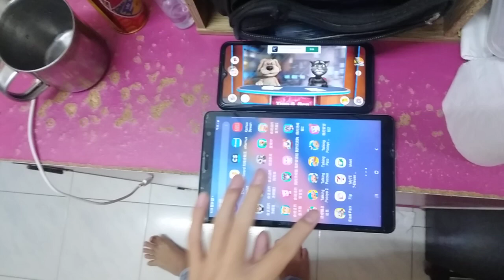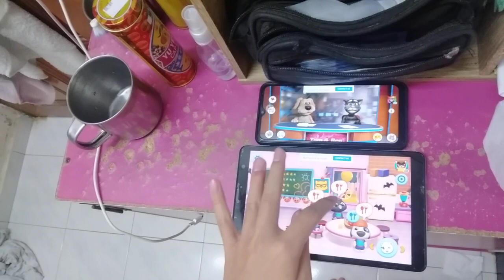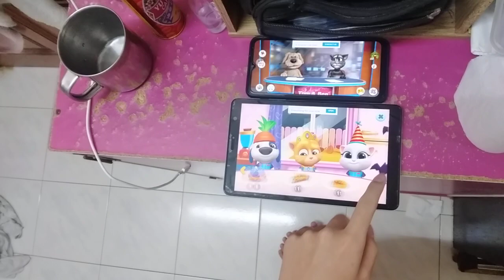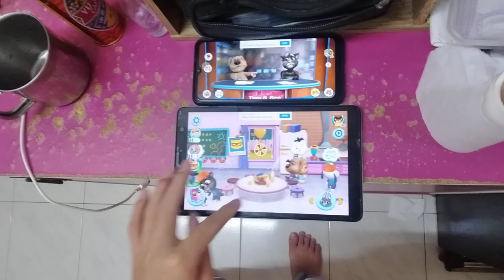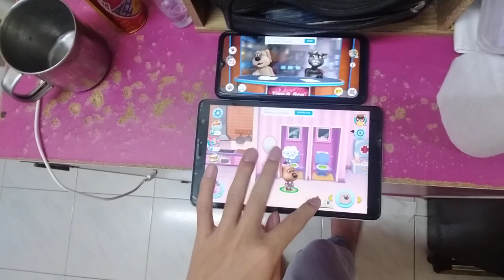Talking News & My Talking Tom Friends Echo 6166